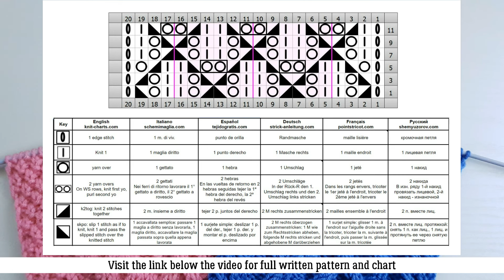Lace Diamond Stitch | Ajour-Rautenmuster stricken | Punto Rombi ai ferri | Point de Losanges Ajourés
Lace Diamond Stitch Knitting Pattern